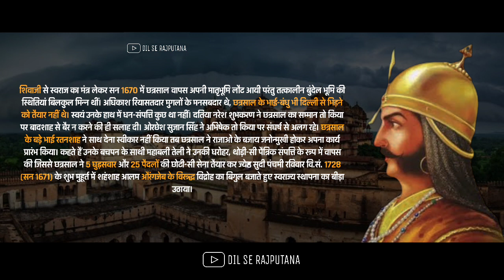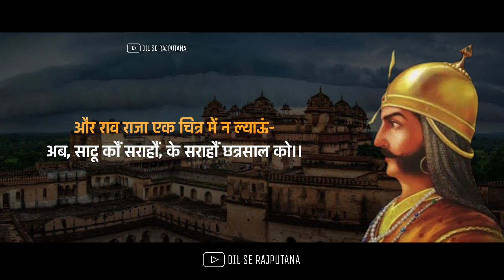बुंदेल केसरी || छत्रसाल बुंदेला || छत्रसाल बुंदेला का इतिहास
" उपरोक्त वीडियो के माध्यम से बुंदेली छत्रसाल के जीवन का विस्तृत विवरण दिया गया है |हम आपसे अपेक्षा करते हैं कि आप हमें प्रोत्साहित करने के लिए हमारे चैनल को सब्सक्राइब वीडियो को लाइक और शेयर करें आपका अपना चैनल दिल से राजपूताना "

chhatrasal bundela
history
bundelkhand
bharat ka gaurav
bharat ka veer
rajput
itihas
jivan parichay
dil se rajputana
veer chhatrasal

history y
bundelkhandi d
bharatkaveerputra r
rajput t
itihas s